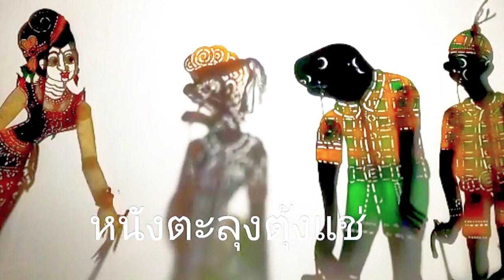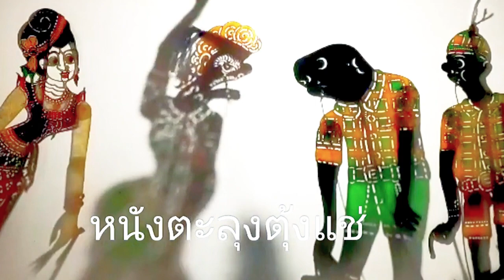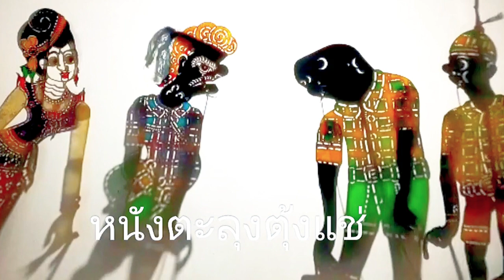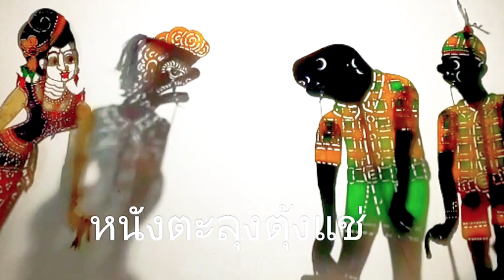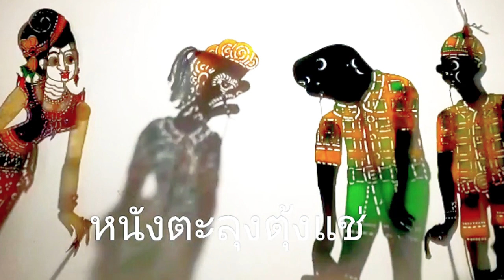หนังตะลุงฉากเดียวมุขเด็ดขำกลิ้ง ตอน หวางนี้ไม่มีศาลจะหุ้งข้าว